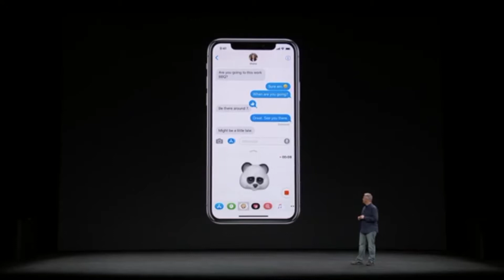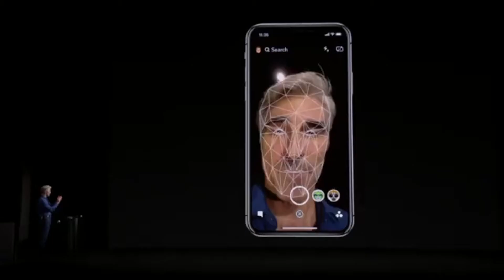Marie-Luise Angerer: Paradoxes of Becoming Intense, University of Potsdam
»Paradoxes of Becoming Intense. On ›Smart‹ Companionship, Significant Selfies and Animojis«
(Chair: Bernd Bösel)

Lecture by Marie-Luise Angerer (University of Potsdam) at the Conference »Affective Transformations: Politics. Algorithms. Media.« on November 1, 2017, University of Potsdam.

Like affect, intensity has attracted great attention over the last years. Thus, it’s not a surprise that some of the latest theoretical tendencies explicitly equate affect with intensity. For Gilles Deleuze and Félix Guattari both—affect and intensity—point to something beyond the subject, in Brian Massumi’s definition affect marks the territory of an autonomous zone. But with Tristan Garcia’s »La vie intense«, intensity returns as a Foucouldian force of power marking explicitly the »mod- ern« subject. In other words, even on a theoretical level many ambivalences, ambiguities, and contradictions accompany the discussion on affect/intensity. In practical terms, the paradoxes of becoming intensive are even more striking. Whereas Donna Haraway has argued in her work on companionship and significant others that our bodies are entangled with other bodies, thus opening the border for new intense ways of experiencing life, Apple’s recent introduction of Animojis (which help to animate emojis with our emotions through our facial expressions) marks a key moment where becoming intense has radically lost its emancipatory perspective—to run into an intensive bondage instead.